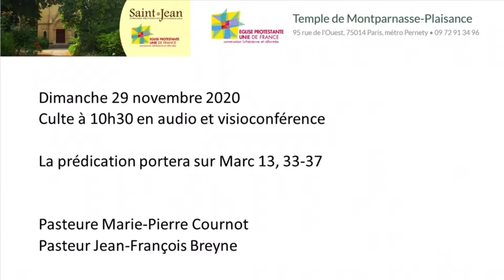Être réveillés ? Être éveillés ?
Marc 13,33-37 - Culte du 29 novembre 2020